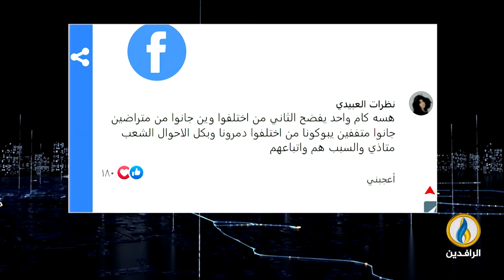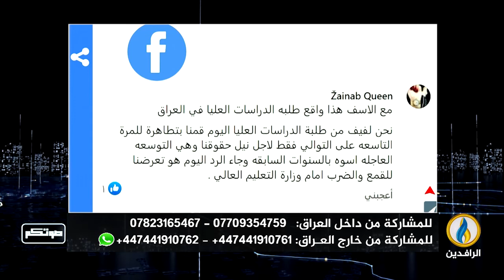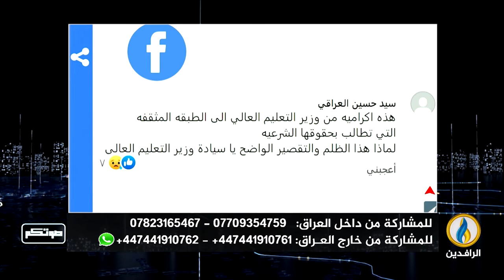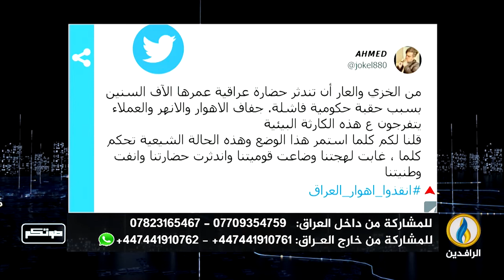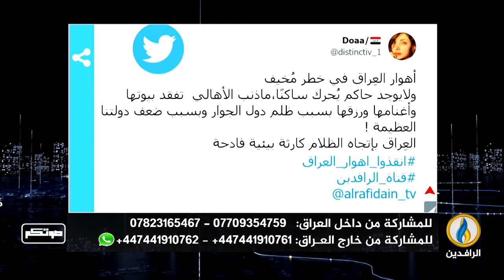صوتكم | 15 - 08 - 2022